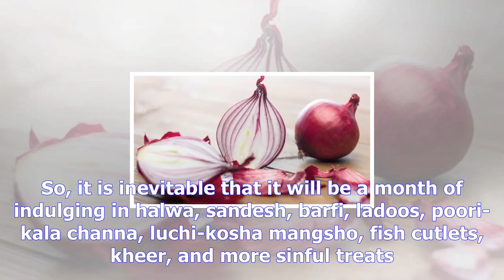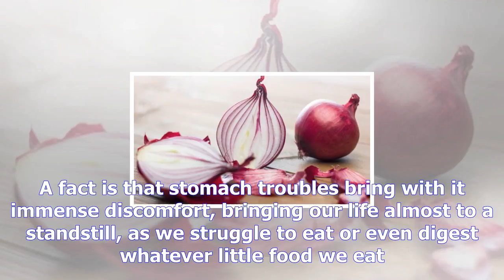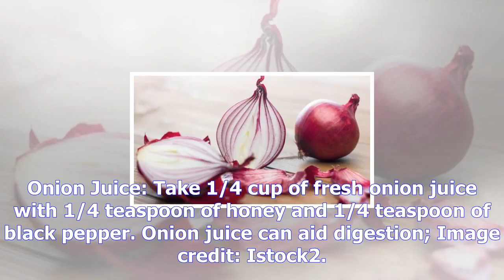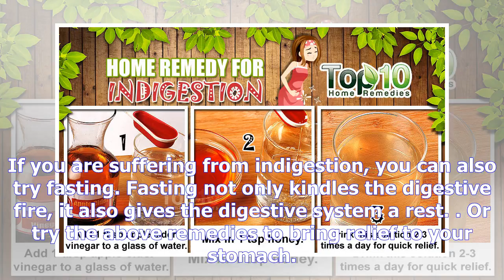5 home-made digestives to bring relief from indigestion | what health tips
5 home-made digestives to bring relief from indigestion
NDTV Food Desk   |  Updated: September 20, 2017 14:42 IST The festival season has already kick-start...